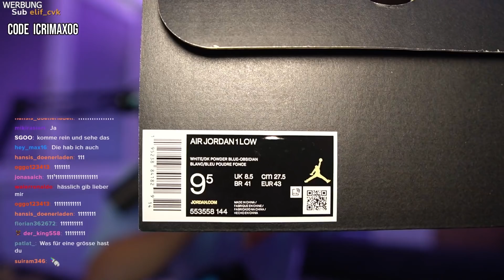LUXUS FASHION UNBOXING (Fortnite x Balenciaga, Jordans, ..)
iCrimax packt seine letzten Bestellungen aus